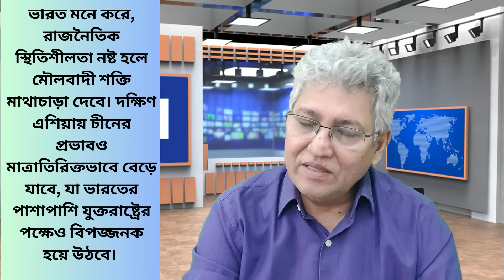বাংলাদেশ পরিস্থিতি নিয়ে পরিষ্কার হলো ভারতের মনোভাব Masood Kamal | KOTHA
ভারত ও যুক্তরাষ্ট্রের পররাষ্ট্র ও প্রতিরক্ষামন্ত্রীদের মধ্যেকার আলোচনায় ওঠেছিল বাংলাদেশ প্রসঙ্গ। ভারত সেখানে তাদের অবস্থান পরিষ্কার করেছে। তারা কী চায় তা বলেছে। বাংলাদেশে যুক্তরাষ্ট্রের ভূমিকায় তারা যে খুশি নয়—সেটাও তারা জানিয়েছে। তাহলে এখন কী হবে, কোন পদক্ষেপ নেবে যুক্তরাষ্ট্র? এনিয়েই এই আলোচনা।

* ANTI-PIRACY WARNING *